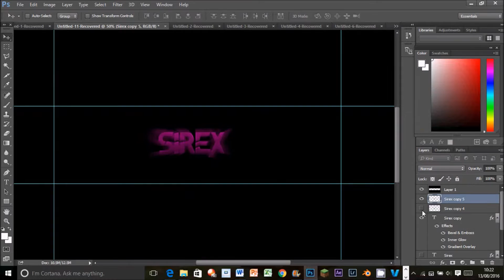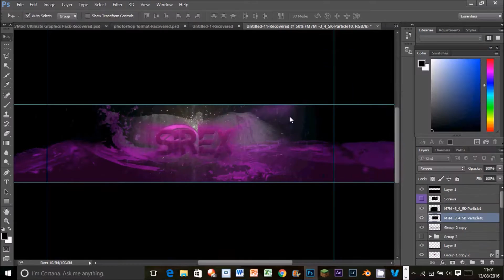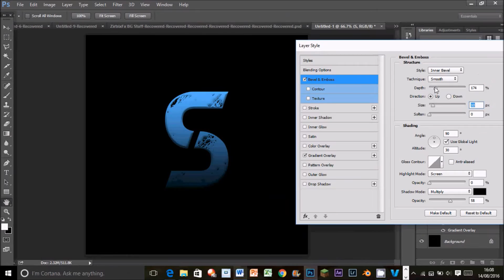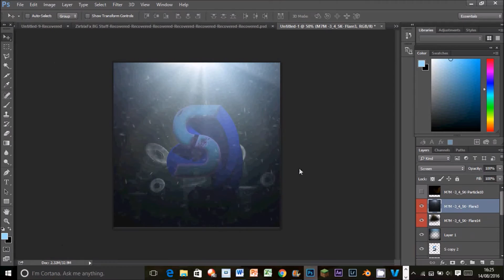Youtube Banner Design For Sirex Fx | Speedart